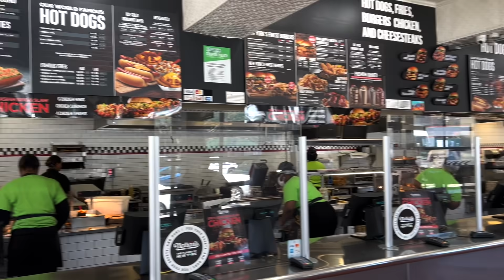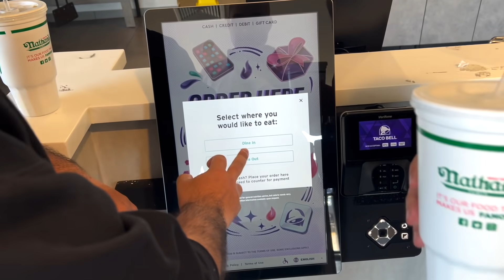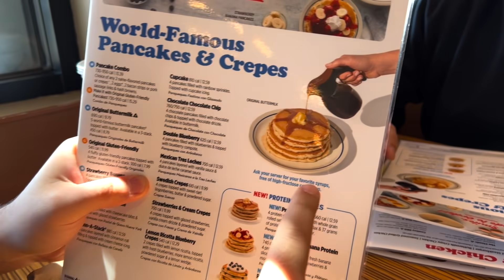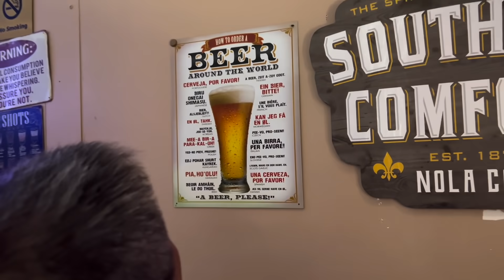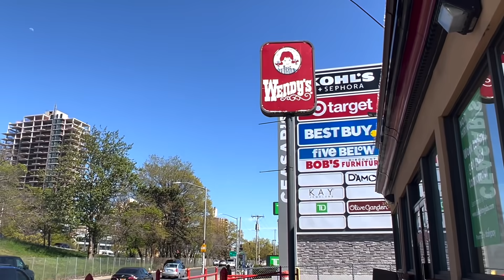CanBroke | FOODTOUR durch NEW YORK | So schmeckt Amerika